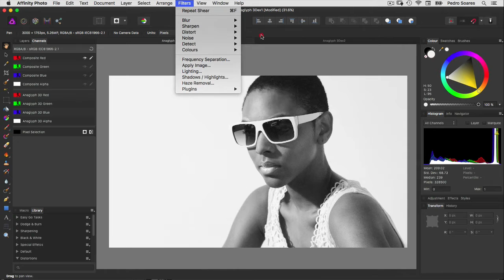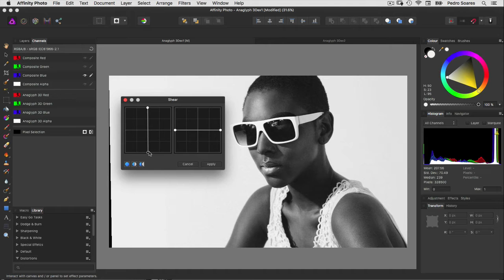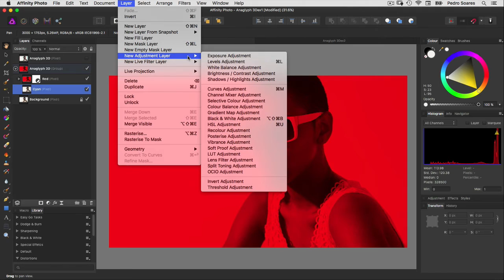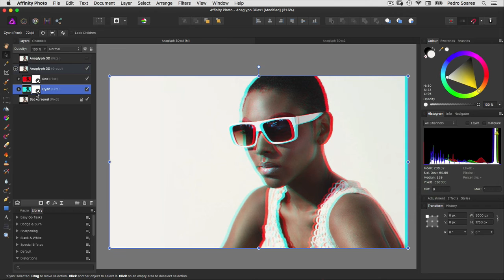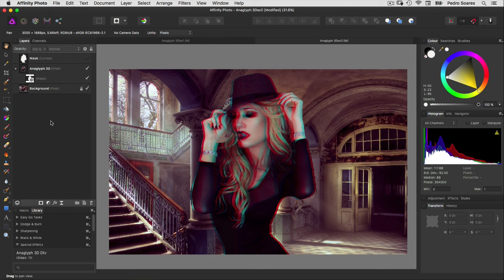How to Create an Anaglyph 3D Effect | Affinity Photo Tutorial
In this tutorial I'm gonna show you two methods to create an Anaglyph 3D effect.

As a bonus, you can download the Macro (action) I made for this effect to use as you like without the need of making it.

And if you have any doubts or questions you can use the comments section bellow.

Pedro